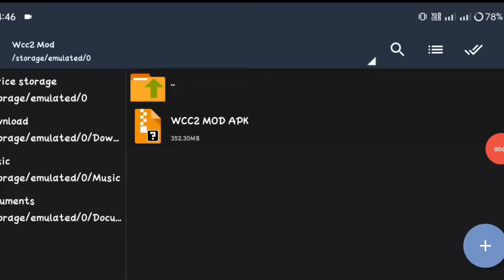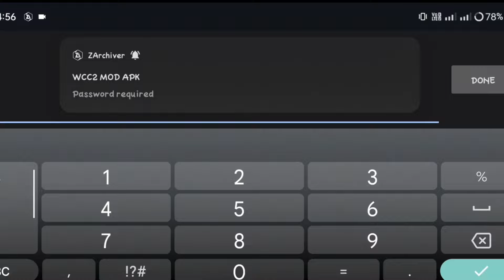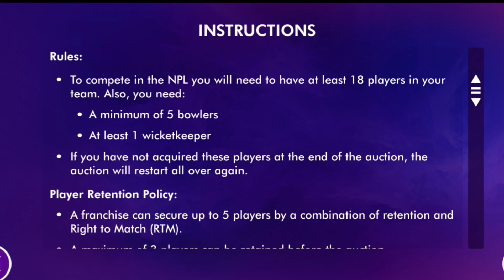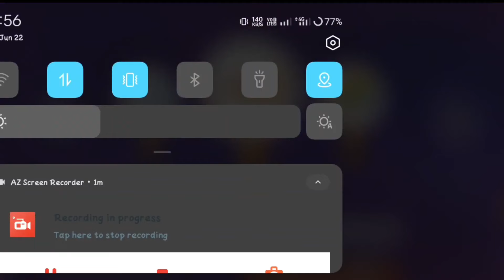WCC2 MOD APK LATEST VERSION 😱 | NPL AUCTION UNLOCK 2024 | IPL AUCTION 2024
best cricket games for android, cricket games, best cricket games, best cricket games for android 2022, best cricket android games, best android cricket games, Best Cricket games for
how to download wcc2 mod apk everything unlocked tamil,
how to download wcc2 mod apk everything unlocked 2.9.8,
how to download wcc2 mod apk everything unlocked version 3.0.1
real cricket 22 comparison,
real cricket 22 coming,
real cricket 22 company,
real cricket 22 coming date,
real cricket 22 latest version mod apk download
how to download real cricket 22 in 2 gb ram
how to download real cricket 22 in 3gb ram
real cricket 22 latest version mod apk

HI FRIENDS 👋👋😊

plz show your support ❤️❤️